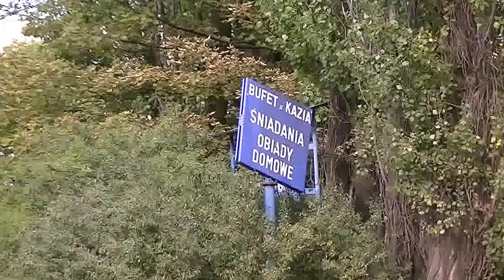Ikarusy wożą stoczniowców! Gdańsk, sierpień 2015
Autobusy marki Ikarus 260 należące do spółki "Transrem", Gdańsk, sierpień 2015